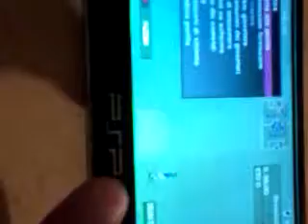Riew : La mia Psp !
Umbox,,,,Riew la mia PSP